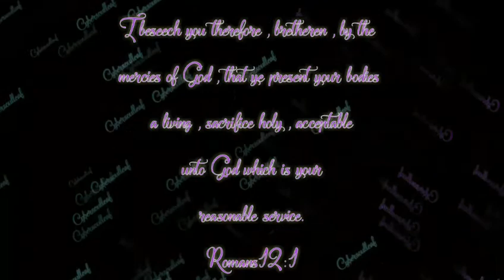Tabs Had to join the fight and Womb Comb!!!! This sucka